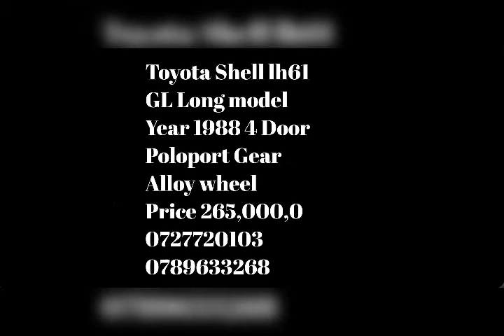For sale Toyota Shell lh61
FOR SALE
TOYOTA SHELL GL
LONG MODEL
MODEL YEAR 1988
ENGINE💯
TYRES💯
BODY💯
RUNNING💯
CLEAR DOCUMENT💯
PRICE 2️⃣6️⃣5️⃣0️⃣0️⃣0️⃣0️⃣💰
WASANA CAR SALE
BOGAHAGODA GALLE🇱🇰
CALL US📞0️⃣7️⃣2️⃣7️⃣7️⃣2️⃣0️⃣2️⃣0️⃣3️⃣
                    0️⃣7️⃣8️⃣9️⃣6️⃣3️⃣3️⃣2️⃣6️⃣8️⃣